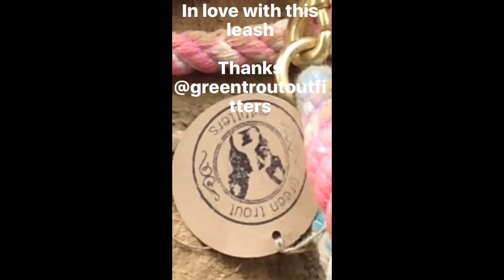Instagram stories 9 9 16